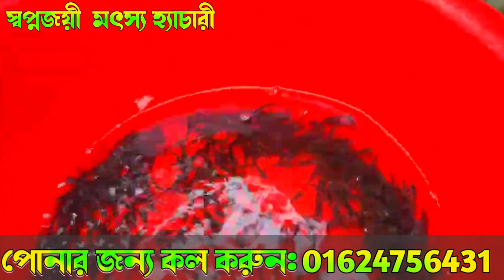আইড় মাছ চাষের পদ্ধতি। নদীর আইড় মাছের পোনা। আইড় মাছের দাম। আইড় মাছ। আইড় মাছের পোনা।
পোনার জন্য যোগাযোগ করুনঃ
মাছের পোনার জন্য যোগাযোগঃ-
স্বপ্নজয়ী হ্যাচারী
ধলা,ত্রিশাল।ময়মনসিংহ
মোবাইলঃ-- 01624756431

এই চ্যানেলটি সকল খামারী,মাছ চাষী,ও কৃষকদের জন্য বিভিন্ন ধরনের পরামর্শমূলক ভিডিও প্রচারের জন্য।।যাতে করে আপনাদের কৃষিজ জীবনকে আরো লাভজনক করে তোলা যায়!.

* সঠিক নিয়মে মাছের পোনা পরিবহণ ও পুকুরে না ছাড়লে বিভিন্ন সমস্যার সৃষ্টি হতে পারে। নিচের নিয়ম মেনে পোনা পুকুরে ছাড়বেন,ইনশাল্লাহ পোনা মারা যাওয়ার কোন আশঙ্কা থাকবে নাঃ--!

১। মাছের পোনা সাবধানতার সাথে পরিবহণ করে নিয়ে আসার পর পরিবহণের পাত্র ১৫ থেকে ২০ মিনিট পুকুরের পানিতে ভাসিয়ে রাখতে হবে!

২। এর পরে পোনা পরিবহণ করা ব্যাগ বা পাত্রের মুখ খুলে নিয়ে ধীরে ধীরে কম কম করে পরিবর্তন করে পুকুর ও পরিবহণ করা পাত্র বা ব্যাগের পানির তাপমাত্রার সমতায় নিয়ে আসতে হবে!

৩। প্রয়োজনে কিছুক্ষণ পর পর ব্যাগ বা পাত্রের পানির তাপমাত্রা পরীক্ষা করে দেখতে হবে তাপমাত্রা সমতায় এসেছে কিনা। তাপমাত্রা সমতায় না আসা পর্যন্ত পানি অদল বদল করতে হবে!

৪। পোনা পরিবহণ করা পাত্রের তাপমাত্রা ও পুকুরের পানির তাপমাত্রা সমান হলে কাছাকাছি আসলে বাহির থেকে ভিতরের দিকে হাতের মাধ্যমে স্রোতের ব্যবস্থা করতে হবে। এতে করে ব্যাগ বা পাত্রের সুস্থ ও সবল পোনাগুলো স্রোতের বিপরীত দিক দিয়ে বাইরে চলে আসবে!

সতর্কতাঃ
১। পোনার পাত্র বা ব্যাগ থেকে মাছের পোনা ছাড়ার সময় খেয়াল রাখতে হবে যাতে পোনাগুলো কোনভাবেই আঘাত না পায়। আঘাত পেলে মাছের পোনা মারা যাওয়ার সম্ভাবনা থাকে!

২। মাছের পোনা ছাড়ার সময় পুকুর পাড়ের নিকটে পোনা ছাড়তে হবে। কোনভাবেই পুকুরের মাঝখানে বা গভীর পানিতে মাছের পোনা ছাড়া যাবে না! ধন্যবাদ!
পাবদা মাছের পোনা
চিতল_মাছ_চাষ_করার _পদ্ধতি
আইড় মাছ চাষ করার পদ্ধতি,
air mach chas,
চিতল মাছের পোনা চাষ,
চিতল মাছ চাষ পদ্ধতি,
চিতল মাছ চাষ করার পদ্ধতি,
বায়োফ্লক পদ্ধতিতে চিতল মাছ চাষ,
পুকুরে চিতল মাছ চাষ পদ্ধতি,
বায়োফ্লক চিতল মাছ চাষ,
চিতল ও আইড় মাছ চাষ
চিতল মাছ ধরার টোপ,
চিতল মাছ রান্না,
চিতল মাছ ধরা,
চিতল মাছের পোনা কোথায় পাওয়া যায়,
চিতল মাছ চাষ,
chitol fish farming,
how to chitol fish farm,
chital fish farming in bangladesh,
chital fish farming in india,
chital fish farming,
fish farming

মাছ
বিক্রি,ব্লাক কার্প মাছ বিক্রি,দেশি মাছমাছের রেণু উৎপাদন,মাছের রেনু পোনা চাষ পদ্ধতি শোল মাছ চাষের নতুন পদ্ধতি, ডিম পোনার চাষ,পোনা উৎপাদন,মাছ ডিম,